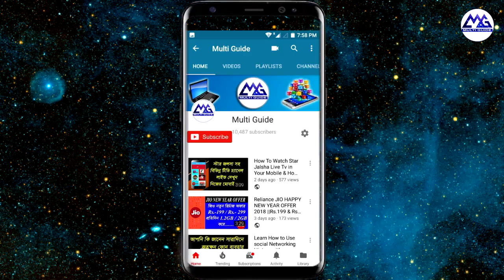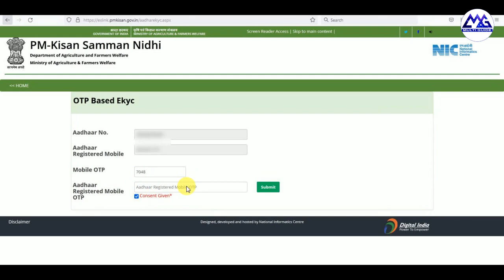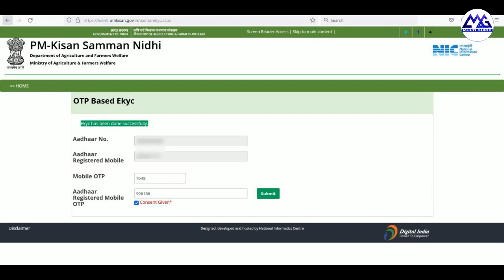Pm Kisan e KYC Online Through OTP New Process | PMKisan KYC Date Change | pm kisan ekyc kaise kare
PM Kisan eKYC new update || pm kisan ekyc last date extended 2022